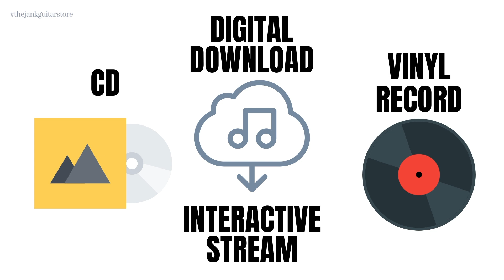Business Music: When are mechanical royalties due?